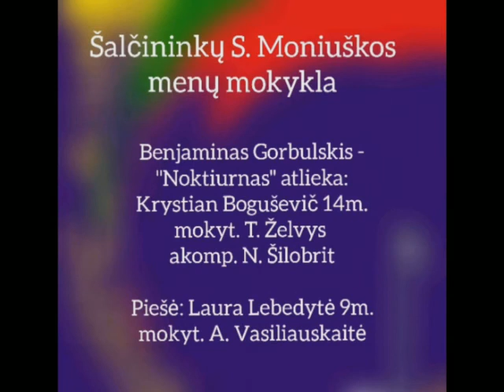Benjaminas Gorbulskis ''Noktiurnas"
Šalčininkų S. Moniuškos menų mokykla. B.Gorbulskis ''Noktiurnas" atliko Krystian Boguševič 14 m.  mokytojas Tomas Želvys akomp. Natalija Šilobrit.
piešė Laura Lebedytė 9 m. mokytoja Asta Vasiliauskaitė